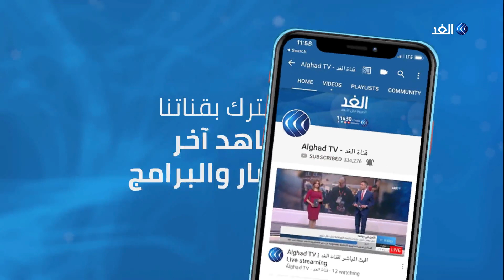بعد تكليف علاوي برئاسة الحكومة .. لماذا تستمر التظاهرات في العراق؟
قتل متظاهر وأصيب تسعة آخرون أمام جامعة العين في مدينة الناصرية جنوب العراق بعد مواجهات بين محتجين وقوات الأمن. وأفاد مراسل الغد بأن المتظاهرين قاموا بقطع جسر الحضارات والنصر وتقاطع البهو وسط الناصرية، في إطار الحراك الشعبي الذي يشهده العراق رفضا لتكليف محمد توفيق علاوي بتشكيل الحكومة المقبلة... المزيد من التفاصيل يتحدث من بغداد عادل المانع المحلل السياسي، مع ياسر رشدي، عبر الفقرة الإخبارية.